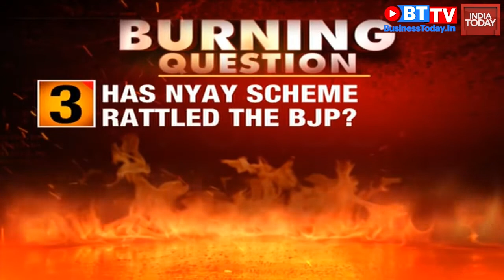What are the chances of success for Rahul Gandhi's NYAY scheme ?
The Congress party's NYAY scheme has come under sharp criticism over its feasibility. Watch the video for more.